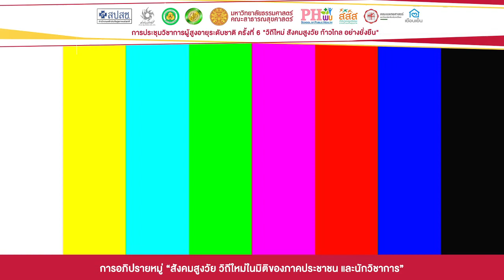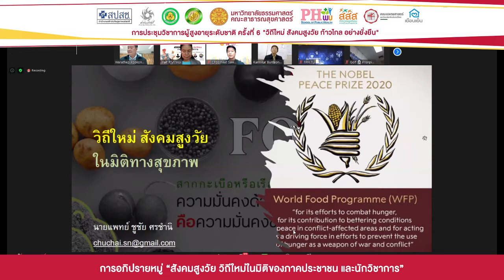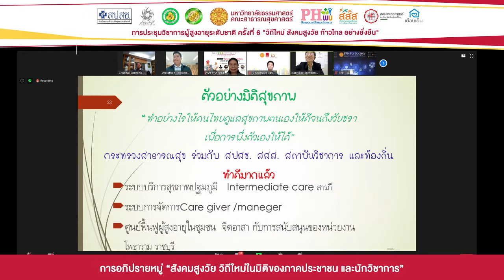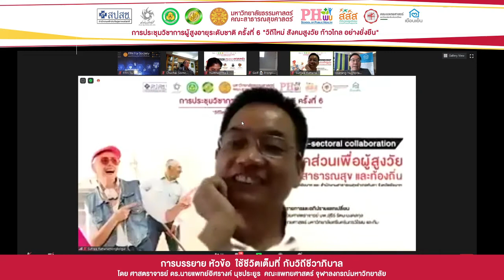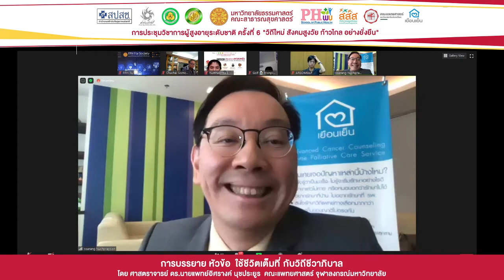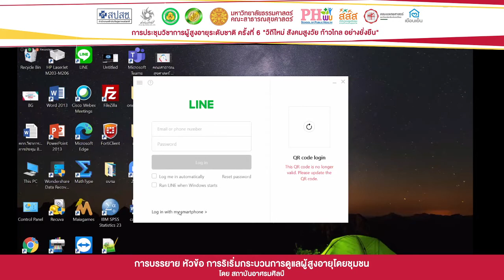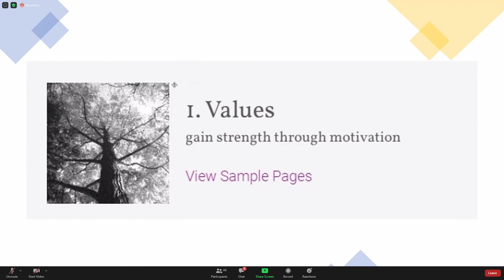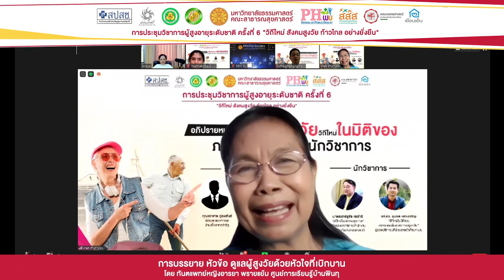งานประชุมวิชาการผู้สูงอายุระดับชาติ ครั้งที่ 6 (ช่วงบ่าย) คณะสาธารณสุขศาสตร์ ม.ธรรมศาสตร์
LIVE : (ช่วงบ่าย) งานประชุมวิชาการผู้สูงอายุระดับชาติ ครั้งที่ 6 ภายใต้แนวคิด "วิถีใหม่ สังคมสูงวัย ก้าวไกล อย่างยั่งยืน" 👵🧓
อภิปรายหมู่  “สังคมสูงวัย วิถีใหม่ในมิติของภาคประชาชน และ นักวิชาการ”
ผู้ร่วมอภิปราย
ภาคประชาชน 2 ท่าน
1.พันเอกรัชพล ศักดิ์ภัทรพล
ประธานกรรมการนิติบุคคลอาคารชุดบ้านเอื้ออาทรท่าอิฐ
2.คุณกรรณิการ์ บันเทิงจิตร
อดีตผู้อำนวยการวิทยาลัยสาธารณสุขสิรินธร จังหวัดตรัง

นักวิชาการ 2 ท่าน
1.นายแพทย์ชูชัย ศรชำนิ “วิถีใหม่ในมิติทางสุขภาพ”
อดีตรองเลขาธิการสำนักงานหลักประกันสุขภาพแห่งชาติ
2.รองศาสตราจารย์ ดร. ชุมเขต แสวงเจริญ “วิถีใหม่ในมิติทาง
สภาพแวดล้อมและการอยู่อาศัย”
ผู้ช่วยอธิการบดีฝ่ายการนักศึกษา มหาวิทยาลัยธรรมศาสตร์
ดำเนินรายการโดย ผู้ช่วยศาสตราจารย์ ดร.เกษร สำเภาทอง
คณะสาธารณสุขศาสตร์ มหาวิทยาลัยธรรมศาสตร์

ประชุมเชิงปฏิบัติการ
ห้องย่อยที่ 1 “ใช้ชีวิตเต็มที่ กับวิถีชีวาภิบาล”
โดย ศาสตราจารย์ ดร.นายแพทย์อิศรางค์ นุชประยูร

ห้องย่อยที่ 2 "การริเริ่มกระบวนการดูแลผู้สูงอายุโดยชุมชน"
โดย สถาบันอาศรมศิลป์

ห้องย่อยที่ 3 “ดูแลผู้สูงวัยด้วยหัวใจที่เบิกบาน”
โดย ทันตแพทย์หญิงอารยา พรายแย้ม ศูนย์การเรียนรู้บ้านพินทุ

เสวนาคุยแชร์เชื่อม หัวข้อ “เพื่อวันข้างหน้าของเครือข่ายพฤฒาวิทยาชุมชน. การรวมตัวของเครือข่าย ผู้สูงอายุในประเทศไทย”

📲 สามารถชมบรรยากาศพิธีเปิดได้ทาง
🔵 Facebook Live : FPH Thammasat
🌐 อ่านรายละะเอียดเพิ่มเติมได้ที่